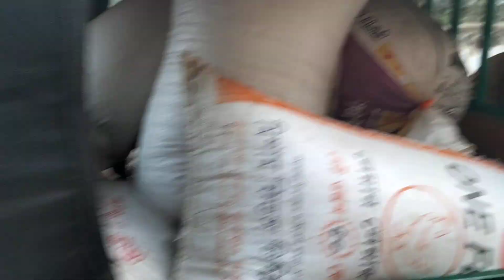আজকে তাহেরপুর হাট ধানের দাম জানুন।কত করে ধান কেনাবেচা চলছে।Rice price markit